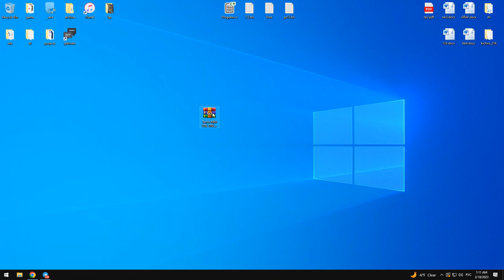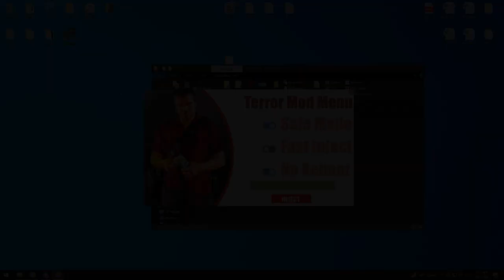GTA 5 MOD MENU FREE DOWNLOAD | TERROR MOD MENU FOR GTA 5 ONLINE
PASSWORD: 123

- Download Terror MM GTA ONLINE
- run the game in windowed or frameless mode
- run the menu

Default keys include:
F5 to show/hide the menu,
Numpad 0 to go back,
Numpad 8 and Numpad 2 to navigate up/down through the menu options.
Numpad 4 and Numpad 6 to decrease/increase the current value.
Numpad 5 to activate an option, toggle its value or applying any changed setting.